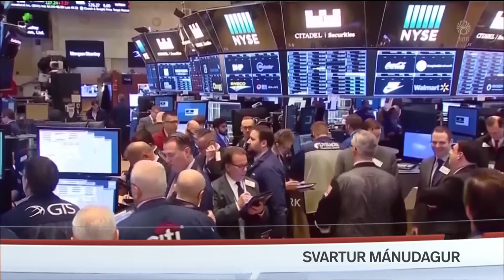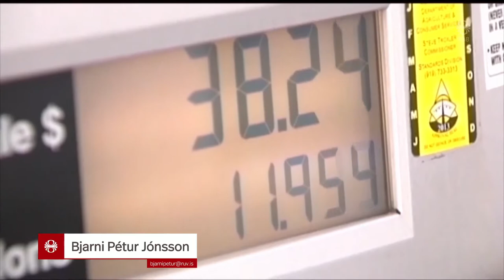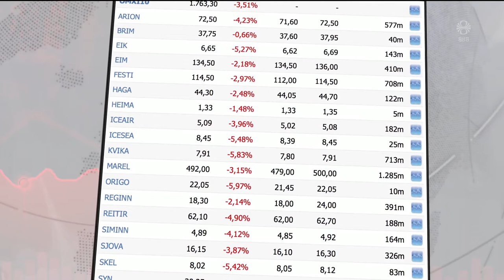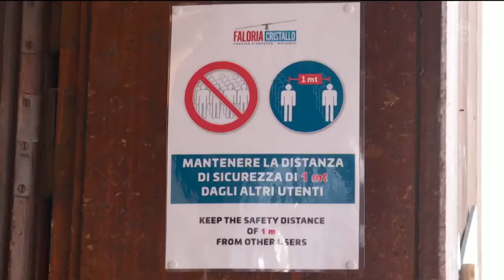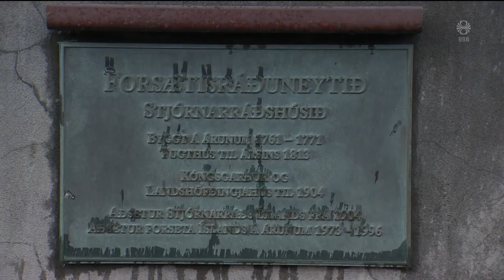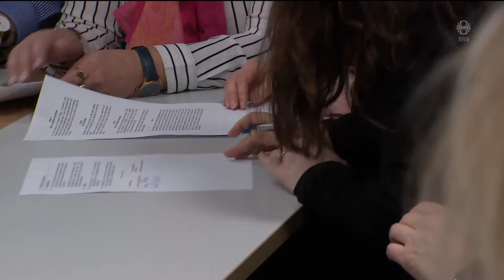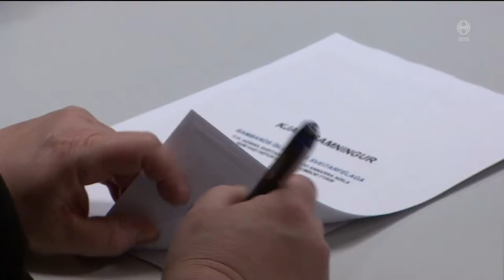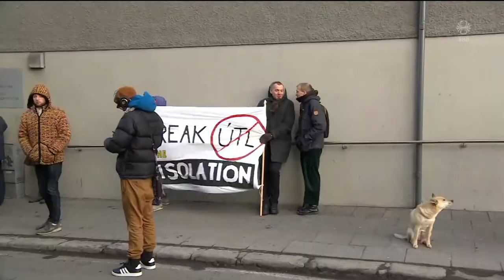Fréttir - 09. mar 2020